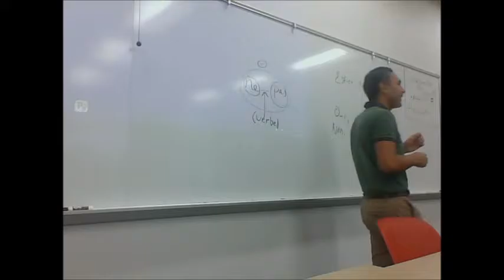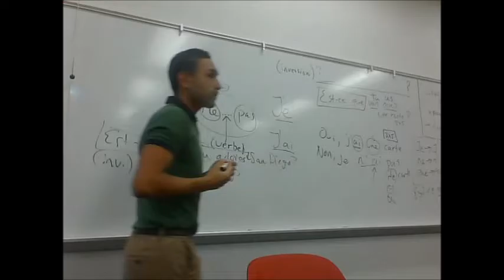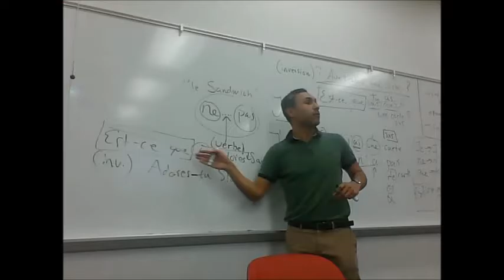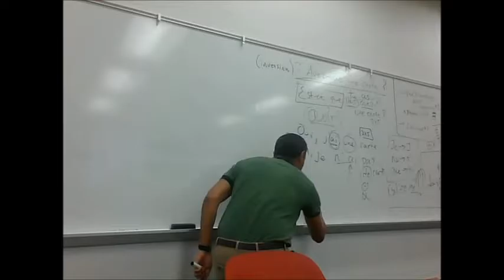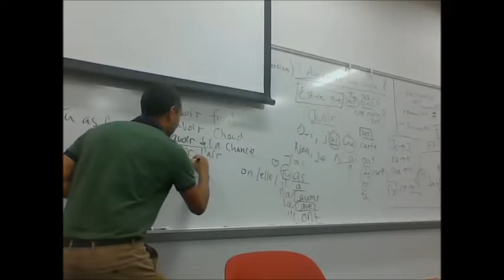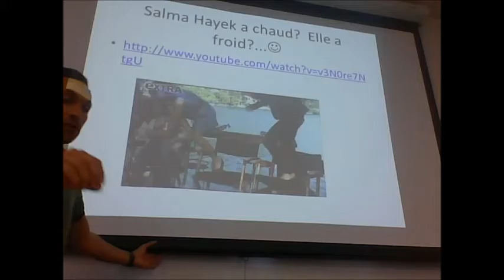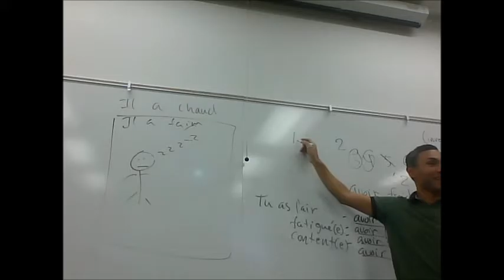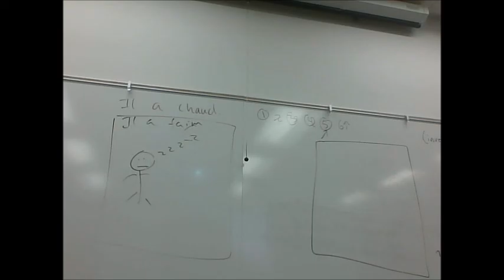Week 4 - Promenades - Review of Units 1 & 2